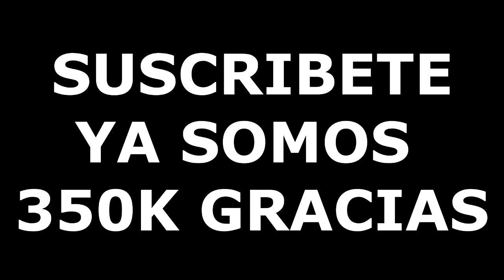¡SE ARM0OO! LA ROSS MARIA BAJÓ AL BAJO MUNDO CON UN SEGURIDAD PORQUE YA TIENE COMPETENCIA ¿Mied0?